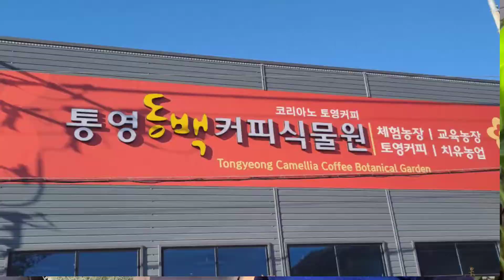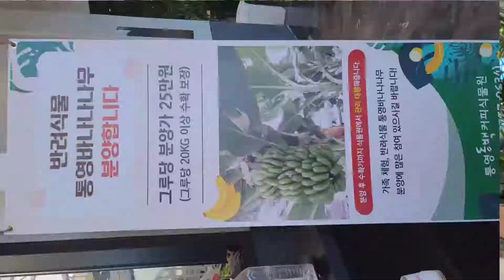[통영 만지도]통영동백커피식물원 김다희 시인방문 [통영여행][ KBS N잡러 스타트업크리에이터][통영핫플][통영펜션][통영맛집][맛기찬딸기농원][통영낚시]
통영만지도: 오용환 섬장 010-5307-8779, 매표소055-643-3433

 [통영 만지도]통영동백커피식물원 바나나분양 [통영여행][ KBS N잡러 스타트업크리에이터][통영핫플][통영펜션][통영맛집][맛기찬딸기농원][통영낚시]

유튜브  만지도섬장TV

섬장 오용환은 성공한 기업과 실패한 기업을 연구한 알엔아이연구소장 으로 2000여개 기업의 위탁을 받아 운영하여 흥망성쇄를 다룬 우나나라 최초 기업회생전문가이면서 섬경영전문가이다.
99가지 안 되는 이유보다 1가지 잘되는 성공요인을 찾아 회생시키는 경영 성공디자이너다.

 ▶국가균형발전위원회 지역혁신가
 ▶한국메타버스교육원장,경남메타버스협의회장
 ▶비대면온라인교육강사
 ▶SNS 소통전문가 ▶스마트폰활용지도사
 ▶마케팅성공디자이너(오용환섬장 마케팅 비법 파헤치기)
 ▶mbn  소문난 ‘님과함께‘ 만지도 섬장 주인공
 ▶MBC 경남(R) 매주수요일 ‘아침의 행진’ 고정게스트

*저서
2002. 줍는 경영 버리는경영
2005. 위기뒤에 숨어있는 성공기회를 잡아라
2011. 불황기에 삼아남는 생존전략 포인트
2020. 오용환의 섬살리기 프로젝트

*채널소개:
2000여개 기업의 성공과 실패를 연구한 국내최초 기업회생전문가인 통영만지도&마산돝섬 섬장 오용환은  리틀빅히어로 130화 주인공이면서 2020한국신지식으로 선정되었다.
2009년부터 10여년간 서울에서 출퇴근하면서 마산돝섬을 회생시켰고 2018.5월 통영만지도 도선사업을 위탁받아 2년만에 통영만지도를 우리나라 섬관광 성공모델로 만들었다

2009년 파산위기의 마산돝섬을 황금돼지섬 돝섬으로 성공시켰다.

[통영만지도섬장추천맛집]통영루지앞 성림식당 반건조생선구이[통영맛집추천]통영여행
[통영 만지도/연대도] 남진 소문난 님과함께 / 만지도 게스트하우스[통영여행] [섬장과 만지도이효리]
[통영 만지도/연대도]‘님과함께’ 촬영지 만지도 감성돔낚시[통영여행] 통영맛집